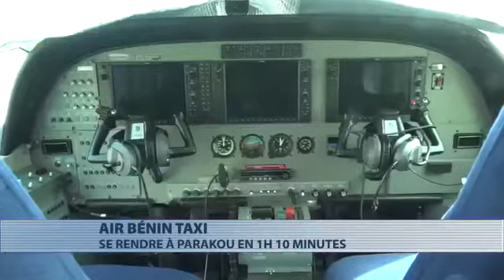Inauguration AIR TAXI BENIN journal televise ORTB